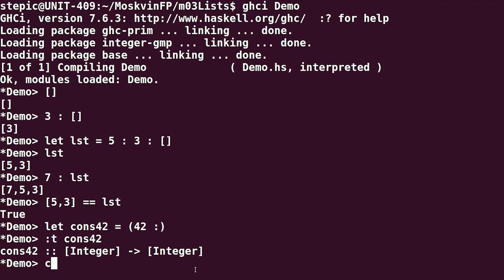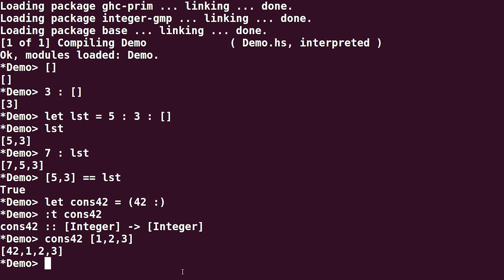Haskell для начинающих - #56 урок. Конструирование списков